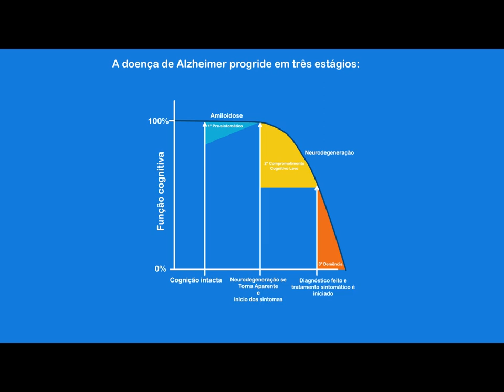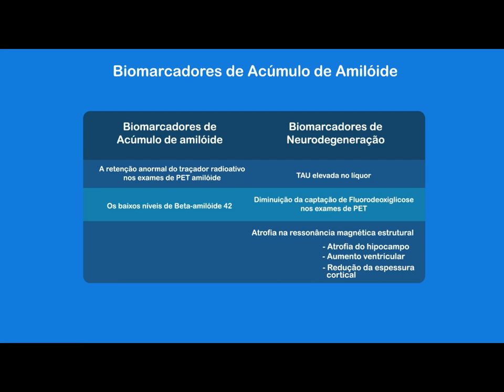Critérios Diagnósticos para a Doença de Alzheimer